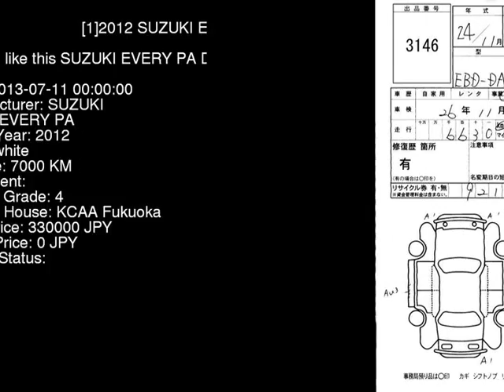2012 SUZUKI EVERY PA DA64V - Japanese Used Car For Sale Japan Auction Import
2012 SUZUKI EVERY PA DA64V - Japanese Used Car For Sale Japan Auction Import DA64V,SUZUKI,EVERY,PA,KCAA Fukuoka,jdmvip,vip,jdm,cars,japan,jdmvip.com,japanesecars,usedcars Japanese Used JDM Car For Sale At Auction in Japan for Import